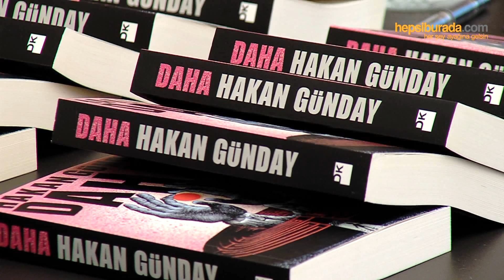Hakan Günday | Hepsiburada Söyleşisi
Hakan Günday yeni kitabı ''Daha'' ile Hepsiburada'nın konuğu oldu. Cem Erciyes'in sunumuyla Facebook'ta canlı yayınlanan söyleşiye soruları ile katılan takipçilerimize teşekkür ederiz!

Hakan Günday Hepsiburada için 300 adet kitap imzaladı.